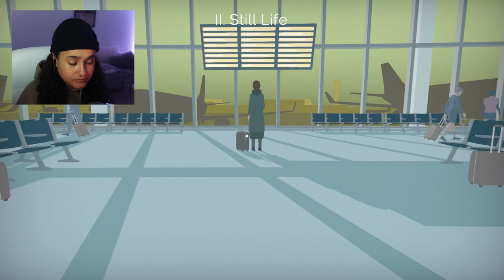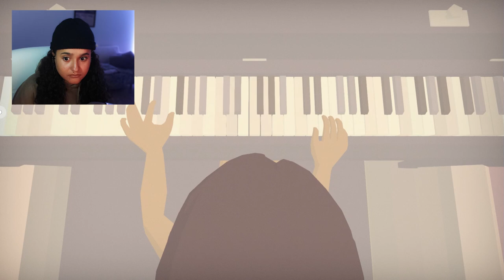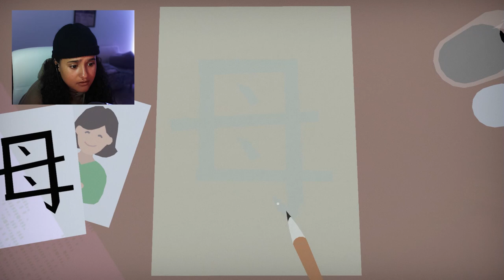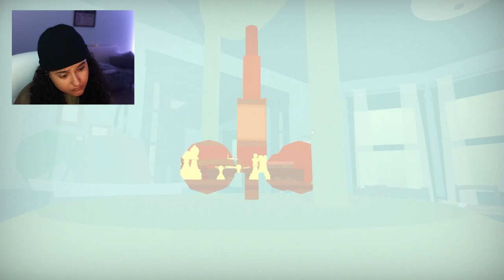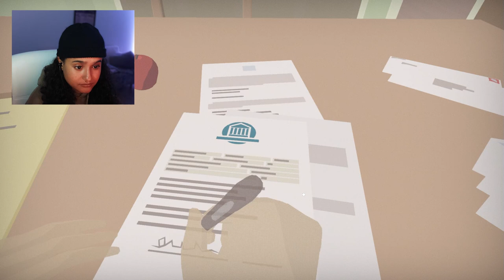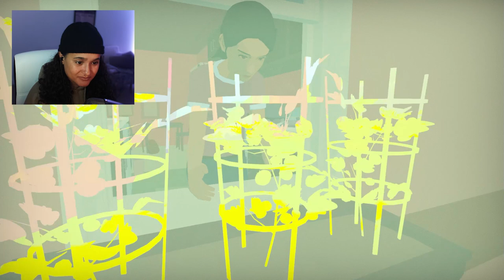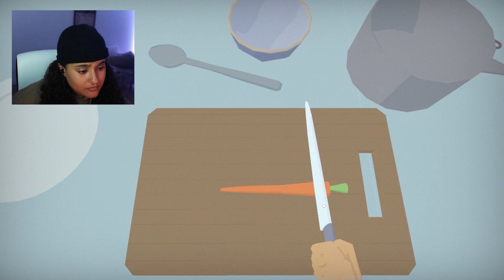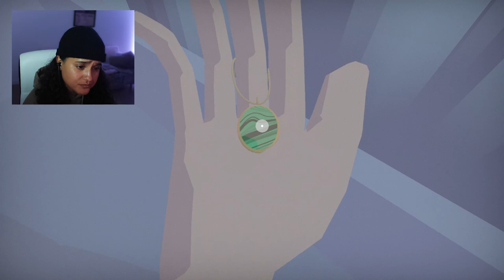This game will make you want to hug your mom | Hindsight Complete Gameplay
If you were a fan of the Venba gameplay, I think you'll love this one!  Today we play Hindsight, a narrative exploration game spanning the entirety of a woman's life, from birth to present day, as she tries to make sense of it all. Revisit her childhood home, sort through personal belongings, and step through windows to memories frozen in time.